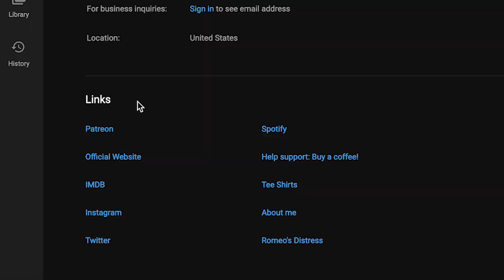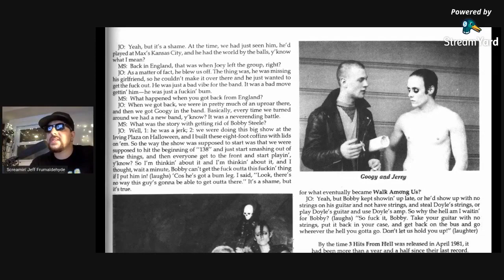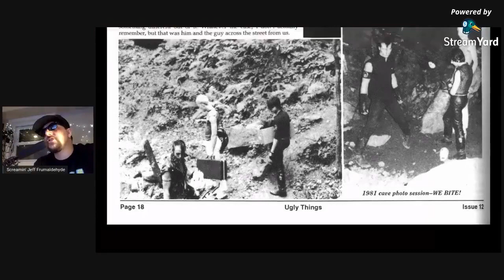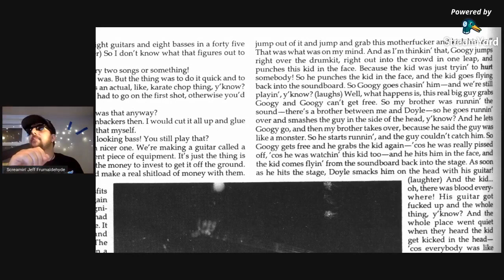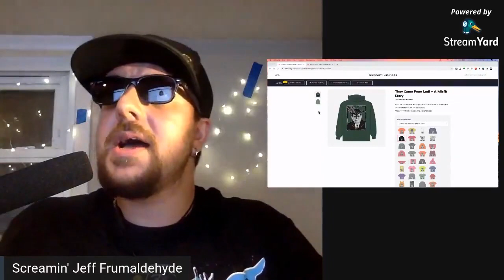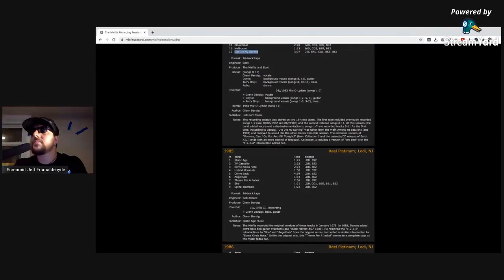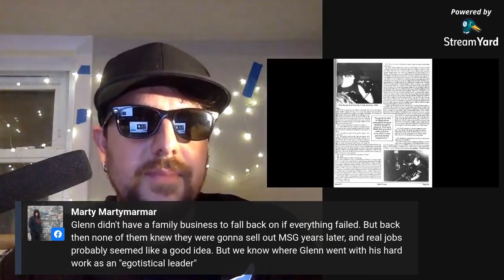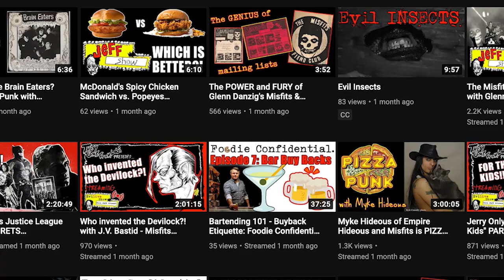Jerry Only Interview: The Misfits (1977-1983) COMPLETE History from Ugly Things Zine #12 1993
In 1993, before he brought the Resurrected Misfits back, Jerry Only sat in for one of the most extensive and comprehensive interviews (up until that time) about The Misfits with Glenn Danzig from 1977 to 1983. This document was an important source of information for fiends and fans alike for many years before the dawn of the Internet.

Gerard Caiafa Jr. (born April 21, 1959), better known by his stage name Jerry Only, is an American musician, best known as the bassist for the Misfits and later the vocalist as well. He is the only member to appear in every Misfits lineup.

Gerard Caiafa Jr. was born in Lodi, New Jersey. He started The Misfits with Glenn Danzig on vocals and Manny on drums in 1977, just a few months after receiving his first bass as a late Christmas present. He would work at his father's machine shop during the week to help finance the band and play shows on the weekend. This would go on for several years and the band split due to differences between Danzig and the rest of the band. During this downtime, Only and his brother Doyle Wolfgang von Frankenstein (the guitarist for the Misfits) formed Kryst The Conqueror. In 1995, Only settled a legal battle out of court with co-founder Glenn Danzig, allowing him rights to the Misfits' name on a performing level, while they split the money on merchandising. He reformed the band with Doyle (who played guitar from 1980 to 1983), vocalist Michale Graves, and drummer Dr. Chud.

Chud and Graves left the group in 2000 to form Graves. In reaction to the loss of members, Doyle left the Misfits. Graves, Doyle and Chud were replaced on the M25 tour by Dez Cadena, formerly of Black Flag and DC3, on guitar and Marky Ramone, formerly of The Ramones, on drums. Only took up the singing duties from this point till the present date. In early 2005, Marky left the group and Only brought in ex-Misfit and Black Flag drummer ROBO to rejoin the group. A new album was recorded in 2010 in Colorado entitled The Devil's Rain which was released in October 2011. A single, "Land of the Dead", was released at the mischief night show 2009 at Starland Ballroom in Sayreville, NJ.

In 2013, Only and the Misfits released a new album entitled DEAD ALIVE! recorded live at several shows.

In 2017, the reunited lineup performed two additional concerts at the MGM Grand Garden Arena in Las Vegas on December 28 and The Forum in Inglewood, California on December 30. They also performed at the Prudential Center in Newark, New Jersey on May 19, 2018.

Discography
The Misfits
Static Age (1978)
12 Hits from Hell (1980)
Walk Among Us (1982)
Earth A.D./Wolfs Blood (1983)
Evilive (1983)
Legacy of Brutality (1985)
Misfits (1986)
Collection II (1995)
American Psycho (1997)
Evilive II (1998)
Famous Monsters (1999)
Cuts from the Crypt (2001)
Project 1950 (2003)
The Devil's Rain (2011)
Dead Alive! (2013)
Vampire Girl (2015)